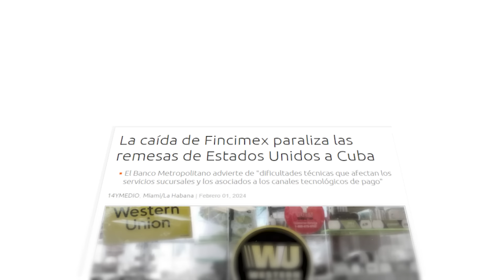EXCLUSIVA🚨FILTRAMOS Audios de la DESTITUCIÓN de Alejandro GIL🔥¿Por qué EXACTAMENTE lo BOTARON?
IMPORTANTE!
You Tomorrow es un refresco medicinal que te ayuda a mejorar tu salud. Con ingredientes naturales y propiedades curativas, link para comprar---❯

MIRA NUESTRO ULTIMO VIDEO! Y COMPARTELO !!!
INCREIBLE 🚨 Carlucho acaba de REGALARSE en BANDEJA de PLATA ante la D!CT4DURA 😡 ¿Cómo y POR QUÉ?
21.99K Views - Jan 6, 2024

UNETE A NUESTRO PERIODICO CONEKTADOS TODAY! . ¡Te esperamos!

Para promocionarse en nuestros videos y en nuestros programas en vivo, siga el siguiente link---❯

Tienes TELEGRAM? AQUI TE DEJO EL 3er ANILLO DE LA INTELIGENCIA DE NUESTRO CANAL, POR SI QUIERES UNIRTE!! ver informacion de primera mano!

APOYE NUESTRO CANAL HACIENDOSE MIEMBRO DE NUESTRO CANAL Y DISFRUTE DE LOS BENEFICIOS! CON EL SIGUIENTE LINK   👇👇👇

🔥🔥🔥 CONVIÉRTETE MIEMBRO DE NUESTRO CANAL HOY🔥🔥🔥
(SU NOMBRE APARECERÁ ABAJO!)

EL MIEMBRO MÁS RECIENTES
❤️lalo - FANS ❤️

¡RUMBO A LOS 200 MIEMBROS!
57% |||. 116/200

AYÚDANOS A CUMPLIR NUESTRA META DE 100K SUSCRIPTORES

56% ||. 112K/200K

❤️❤️❤️SI QUIERES APOYAR NUESTRO CANAL CON UNA DONACIÓN SIGA EL LINK A CONTINUACIÓN❤️❤️❤️

✅ Muchas gracias por su preferencia👌 y esperamos que pronto tengamos una 👉👉👉 Cuba libre! 🇨🇺